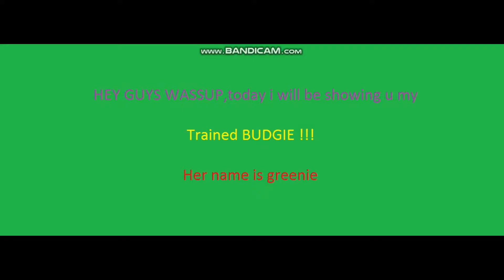Finaly I have a trained budgie Love bird !!!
Hello Guys,
Offering you a warm welcome once again !!!
In this video i will show my trained budgie !!!
Its really cute her name is greenie